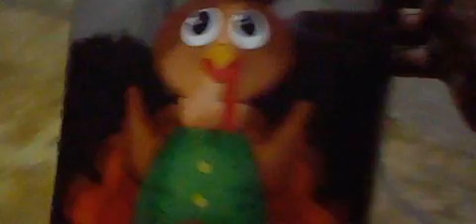Gemmy inflatable turkey talking video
used after hallowen display